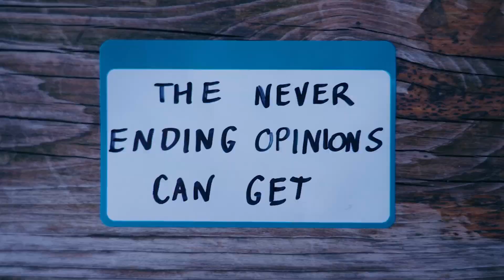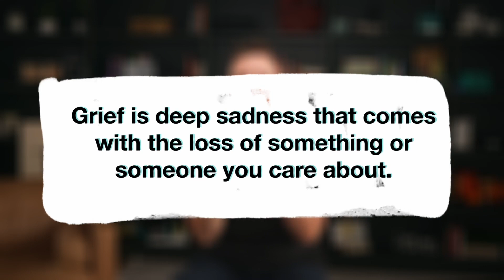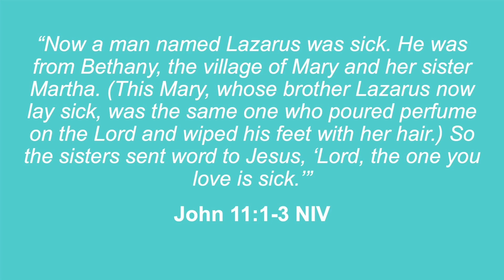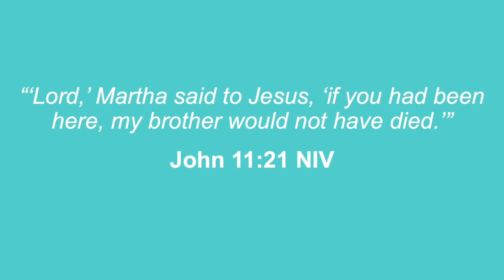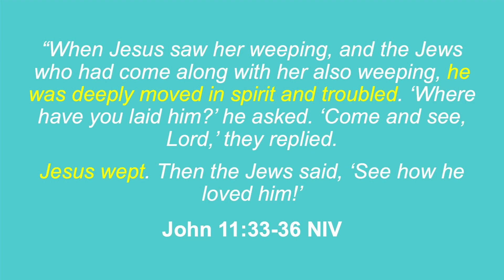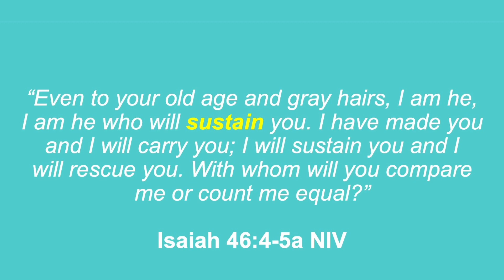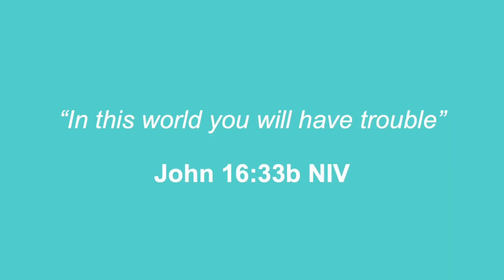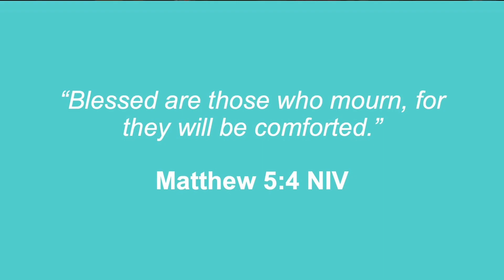BC Boom Youth - February 4, 2024 (High School & Beyond)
Elevate
Youth Leader: Gerlisa Shipman